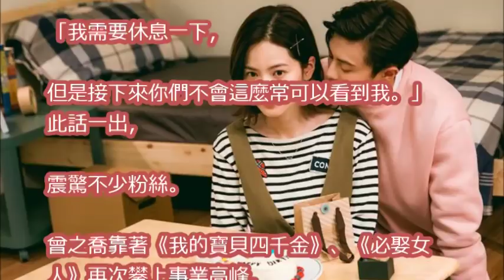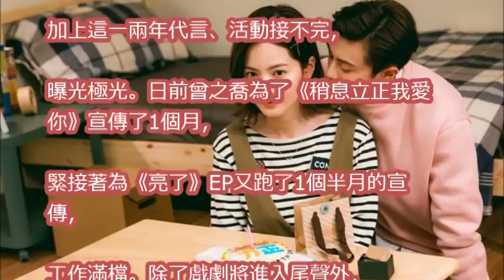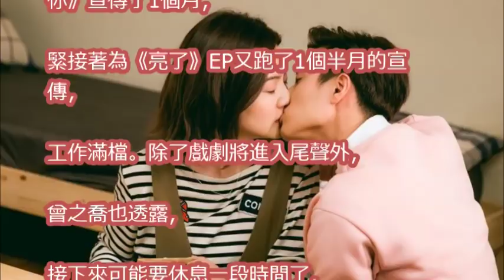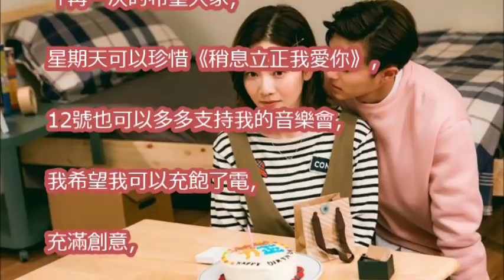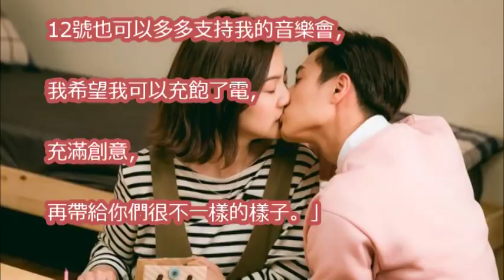曾之喬：我要休息了！ 短期內「拍戲、出唱片全暫停」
【稍息立正我愛你】EP15最終回 官方HD預告 力正被警察帶走了？｜曾之喬 王子邱勝翊 郭書瑤 王以綸

【稍息立正我愛你】EP15最終回 官方HD預告 同床共枕｜曾之喬 王子邱勝翊 郭書瑤 王以綸

【稍息立正我愛你】花絮精選：超逗趣片場篇｜曾之喬 王子邱勝翊 郭書瑤 王以綸

【稍息立正我愛你】我也喜歡你！｜EP13幕後小花絮｜曾之喬 王子邱勝翊 郭書瑤 王以綸｜稍息立正晚自習